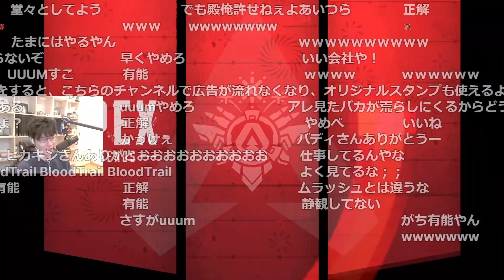【悲報】はんじょう、炎上【2023/04/06】